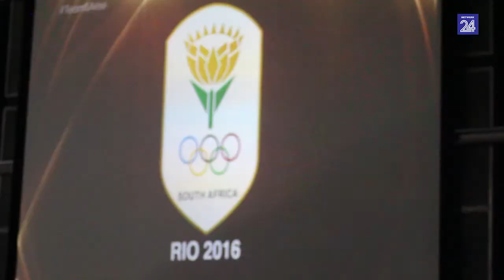Rio: SA se medalje-drome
Saskok-president Gideon Sam sê hy voorsien meer medaljes as die tien wat hy en Saskok aanvanklik in die vooruitsig gestel het.
Suid-Afrika het in 2012 ses Olimpiese medaljes gewen.